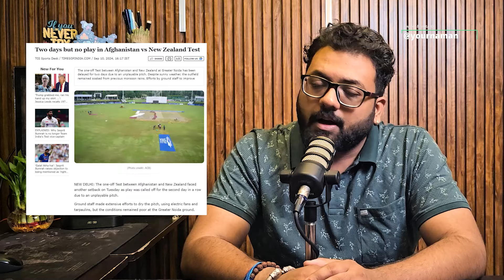AFG vs NZ Test Match Update: How does stadium get 'banned'.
AFG vs NZ Test Match Update: How does stadium get 'banned', what has happened so far in Afghanistan-New Zealand match in Greater Noida?